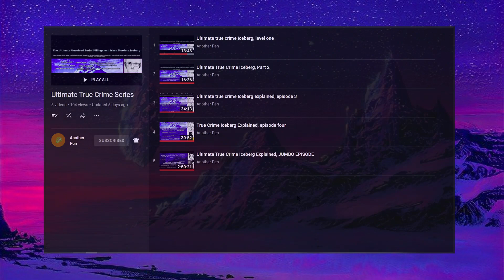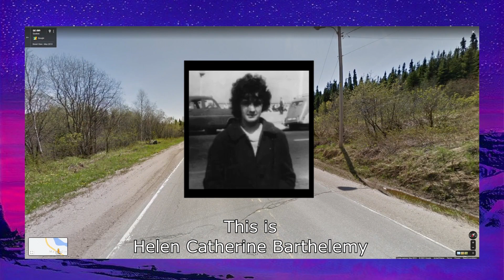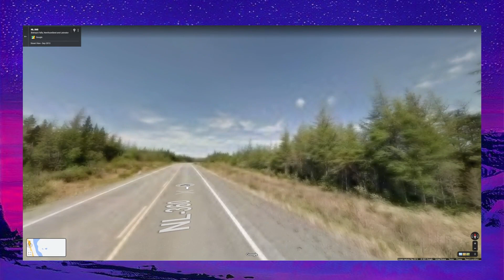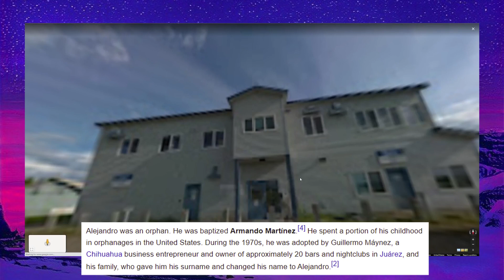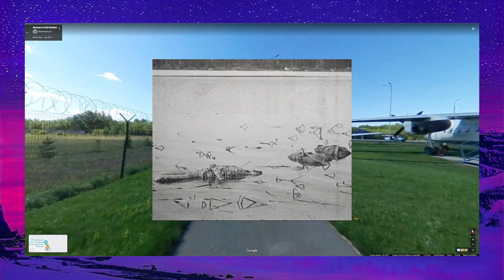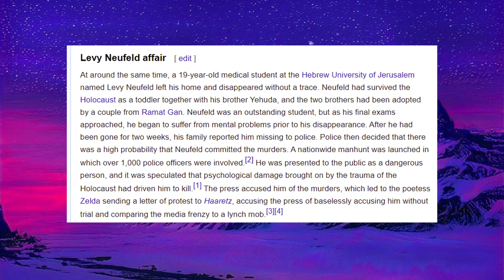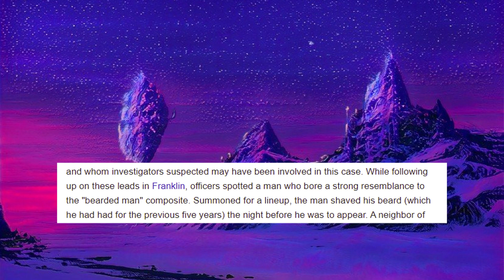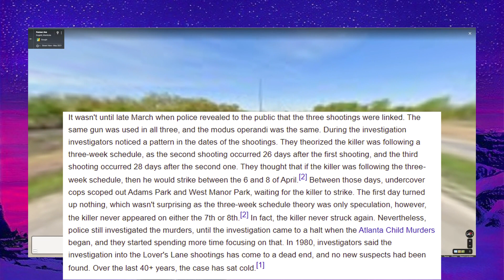Ultimate true crime iceberg explained, episode 7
Yea its true crime time baby, here's episode seven of the ultimate true crime iceberg explained